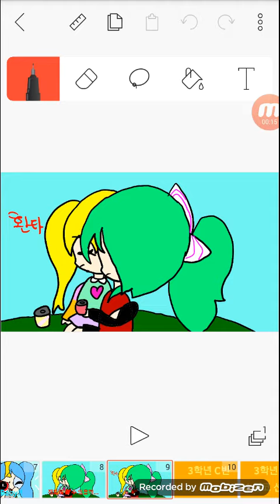자캐로 환타광고(미완성)